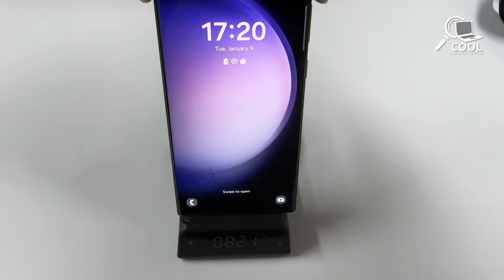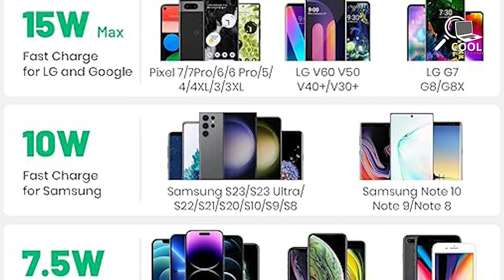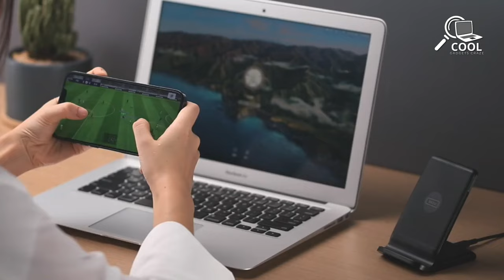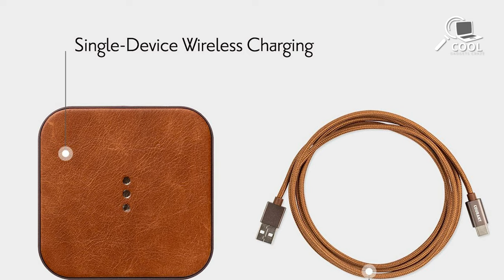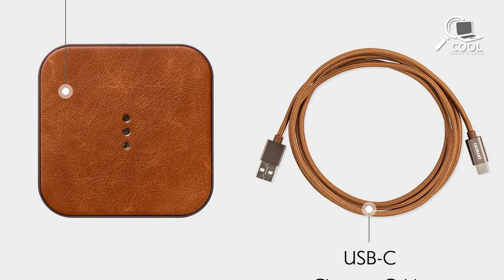5 Must Have Wireless Charger for Samsung Galaxy S24 Ultra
Discover the best wireless chargers for your Samsung Galaxy S24 Ultra! Check out our top 5 picks for hassle-free and convenient charging. Stay powered up effortlessly with these must-have accessories. Upgrade your charging experience now!

0:00 - Intro

0:32 - 5. SwanScout Wireless Charger

1:35 - 4. INIU Wireless Charger

2:35 - 3. NANAMI Wireless Charger

3:48 - 2. Courant Catch

4:42 - 1. Samsung Duo